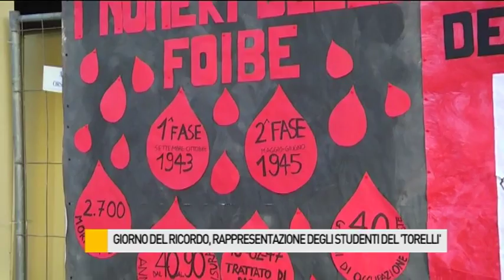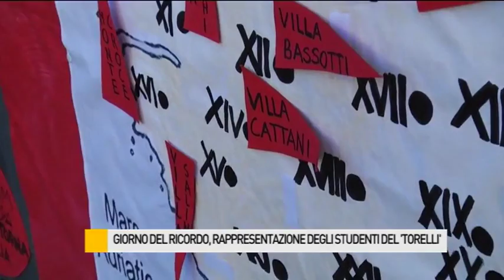Giorno del Ricordo, rappresentazione degli studenti del "Torelli"